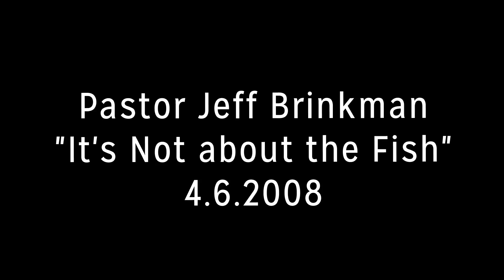Pastor Jeff Brinkman // "It's Not about the Fish" // 4.6.2008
Pastor Jeff Brinkman's sermon "It's Not about the Fish" at Woods Chapel United Methodist Church on Sunday, April 6, 2008.